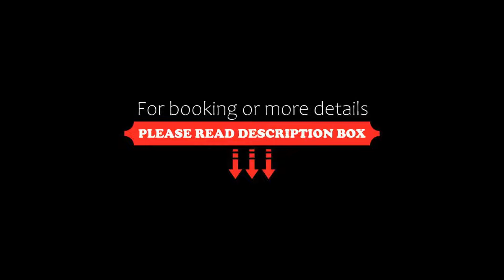Coventry Hill Hotel, Coventry, United Kingdom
About Property:
Set in a residential area near the A45 motorway, Coventry Hill offers free parking and free Wi-Fi, a 25-minute drive from the NEC exhibition centre and 2 km from Coventry.
All rooms at the Coventry Hill Hotel are individually decorated and offer an en suite bathroom with a bath and a shower. Tea and coffee making facilities are also available.
The Seasons Restaurant is spacious and has wheelchair access. It offers carvery and dishes from around the world. The Windmill Bar is an informal plac...
Property Type: Hotel
Address: Rye Hill, Allesley, Coventry, CV5 9PH, United Kingdom
Searching For
1. Coventry Hill Hotel - Coventry - United Kingdom
2. Coventry Hill Hotel - Coventry - United Kingdom Address
3. Coventry Hill Hotel - Coventry - United Kingdom Rooms
4. Coventry Hill Hotel - Coventry - United Kingdom Amenities
5. Coventry Hill Hotel - Coventry - United Kingdom Offers and Deals
Audio Credit:
Track Title: Subway Dreams
Artist: Dan Henig